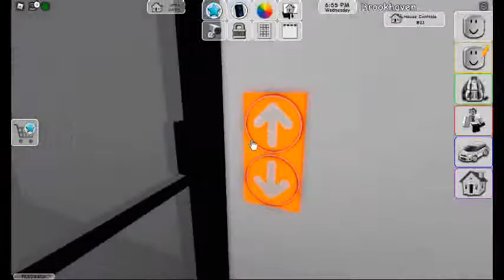the new house for premium 2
and also comment